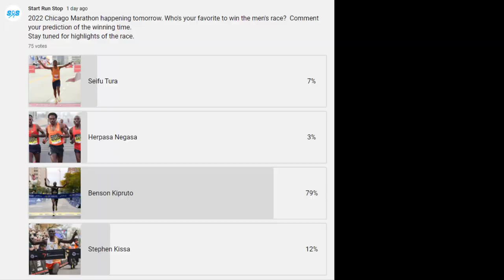Chicago Marathon 2022 Men's Elite Race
The 2022 Chicago Marathon would see a new champion crowned. In the men's elite race, the course record was on the minds of multiple runners. With nice weather and Chicago's signature fast course, a new course record was possible. The time they were gunning for was 2:03:45.